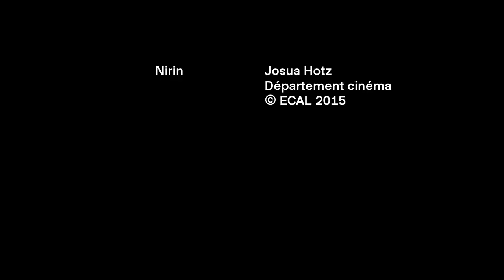TRAILER - Nirin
Nirin a 6 ans. C’est la première fois qu’il sort de son petit village natal à Madagascar. Accompagné de sa maman et de ses deux petits frères, ils traversent le pays à bord d’un taxi-brousse. Leur maman leur a promis un long et beau voyage et Nirin est tout excité à l’idée de découvrir le pays. Mais ce grand voyage ne se passe pas comme il l’a imaginé.

Un film de Josua Hotz
Année de production : 2015
Langue : malgache
Sous-titres : français, anglais
Durée : 16 min

Nirin ist sechs Jahre alt. Er verlässt zum ersten Mal sein kleines Heimatdorf in Madagaskar. Gemeinsam mit seiner Mutter und seinen zwei kleinen Brüdern durchquert er das Land in einem Buschtaxi. Ihre Mutter hat ihnen eine lange, schöne Reise versprochen, und Nirin freut sich riesig darauf, das Land zu erkunden. Doch die grosse Reise verläuft nicht so, wie er es sich vorgestellt hat.